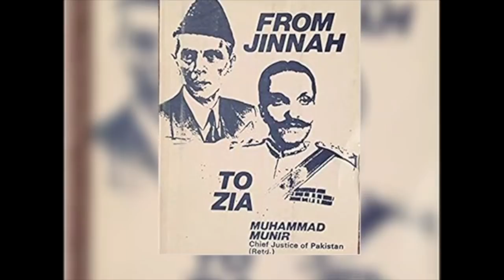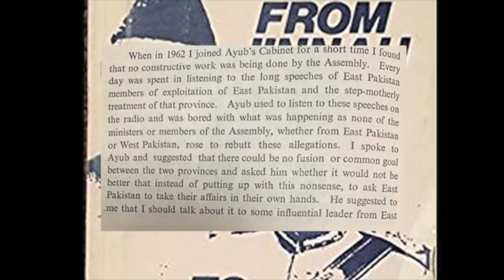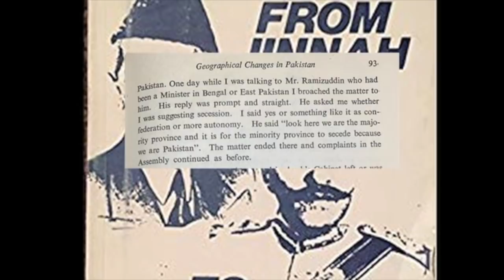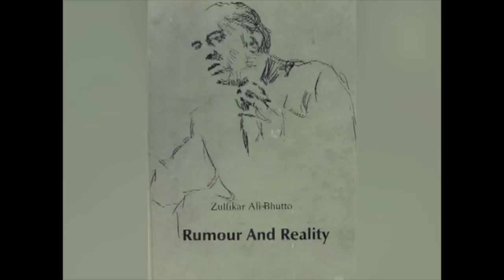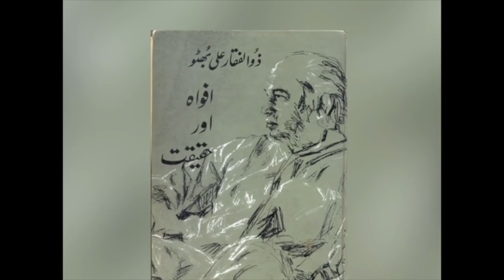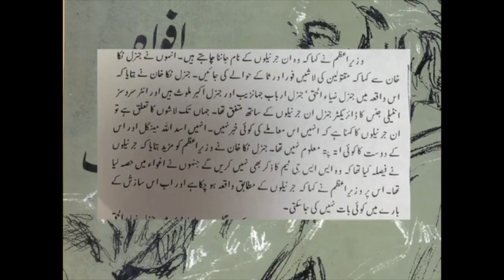Hamid Mir: When General Ayub Khan tried to break Pakistan in 1962 how did the Bengalis respond?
پاکستان 1971 میں ٹوٹ گیا تھا لیکن پاکستان کو توڑنے کی ایک کوشش 1962 میں اسوقت کے صدر ایوب خان کی تائید سے جسٹس منیر نے بھی کی لیکن بنگالیوں نے پاکستان توڑنے سے انکار کر دیا اس انکار کی کہانی سنئیے حامد میر کی زبانی